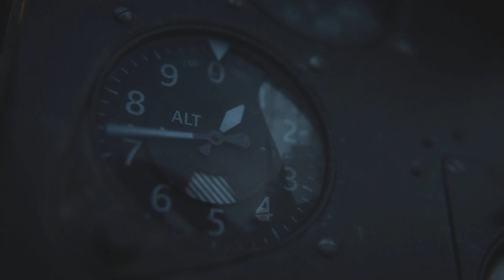THE PACIFIC WAR 1943 | GamePlay 4k PS5 | - (Call of Duty Vanguard)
Channel Description:  Welcome to the real Castle Jen , the pleasure of pure Quality Gameplays, each of one in 4K 60FPS. Here you´ll find everything you need to feel the real experience of your favorite games: Walkthroughs, Boss Fight, guides, Free Roam gameplays, No commentary Highlights and much much More!
Support for more ps5gameplay videos thank you so much👍👍👍